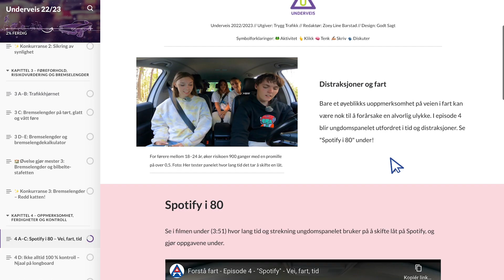4. Oppmerksomhet i fart - Underveis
I kapittel 4 blir ungdomspanelet utfordret i oppmerksomhet og fart, og tester meter og tid i praksis.

Underveis er gratis og uten innlogging, og er tilpasset ungdomsskole og videregående opplæring som kan inngå som en del av undervisningen i de fleste fag og tverrfaglige temaer. Her finner du interaktive og engasjerende opplegg som er enkle å bruke!

Underveismodulene er knyttet til overordnet del og læreplanmål i mange fag for ungdomsskole og videregående opplæring. Boka er delt inn i ni kapitler, og har en egen del med flere læringsressurser.